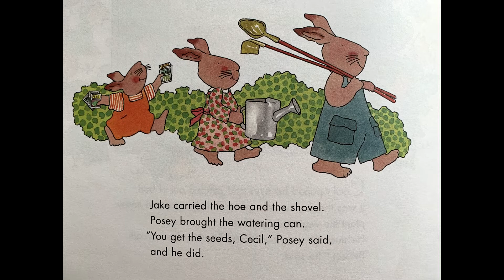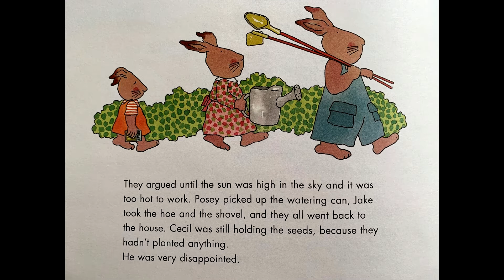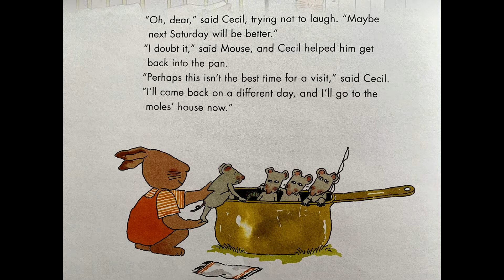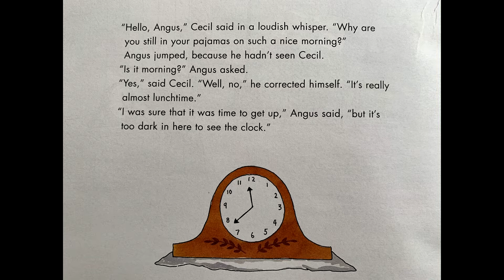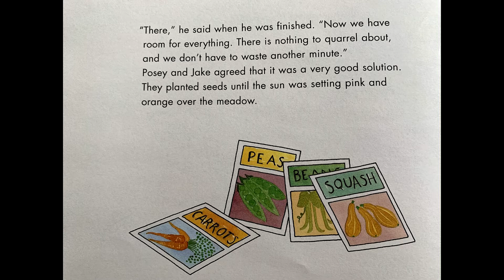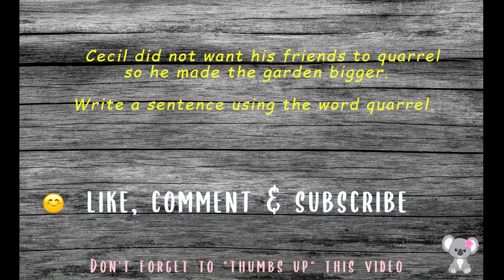Cecil's Garden | Holly Keller | Children's Read Aloud | Gardening | Plants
Cecil is excited to plant the garden with Posey and Jake. When they get everything ready they can not agree on what to plant so they plant nothing! Cecil is feeling pretty glum and goes to visit his friend mouse. He finds his friend is also having a disagreement with his fellow mice. Cecil then goes to visit mole and finds another argument. Cecil does not like any of this and realizes he can not solve his friends problem but he can solve the garden dilemma. So Cecil goes home and gets the tools and his friends to work out a solution.  In Cecil's Garden written by Holly Keller, Cecil not only learns to plant a garden he also learns how to work together to solve a problem.